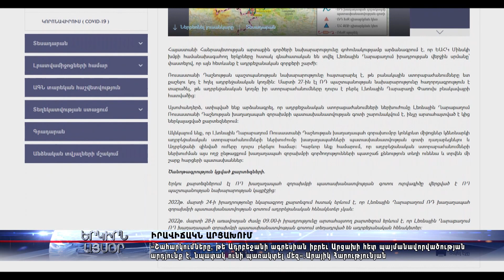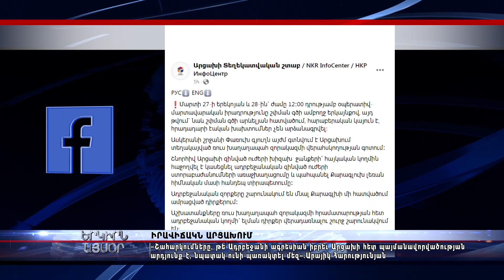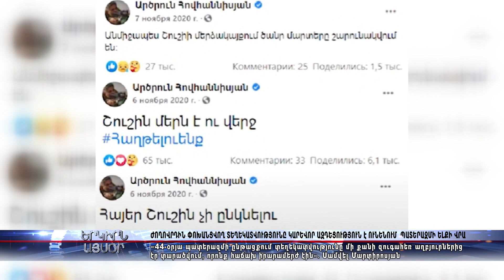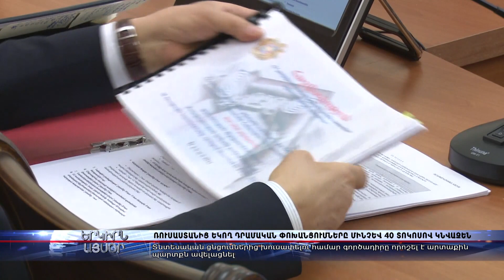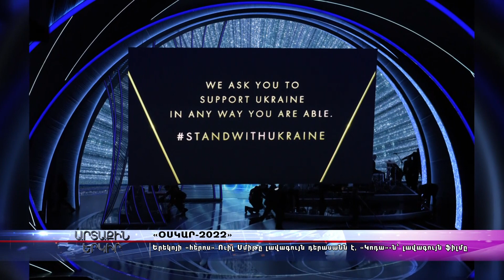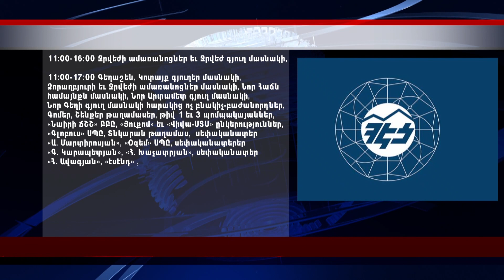«ԵՐԿԻՐՆ ԱՅՍՕՐ» 28․03․2022